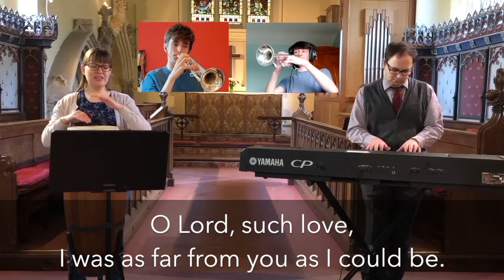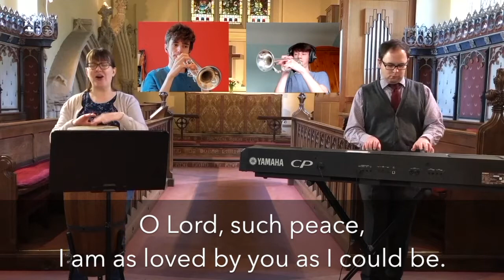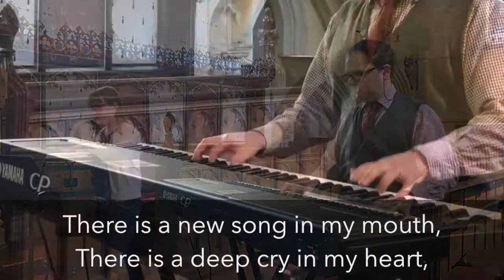When I was lost - All Saints Little Shelford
Recorded for use in our online services, CCLI Church Copyright Licence 96855, CCLI Streaming Licence 354614.